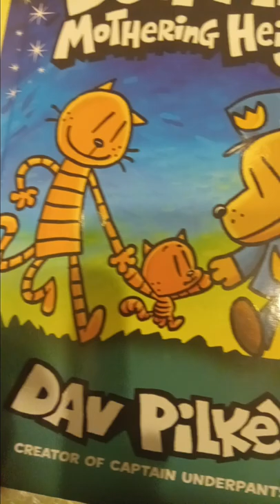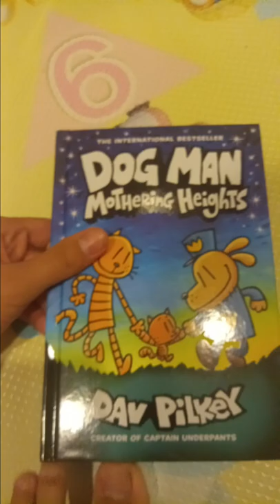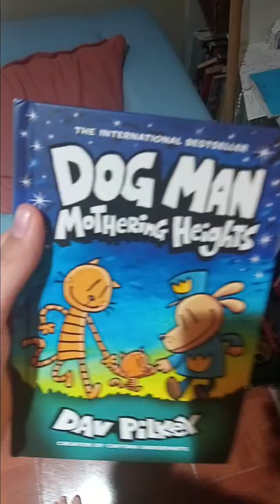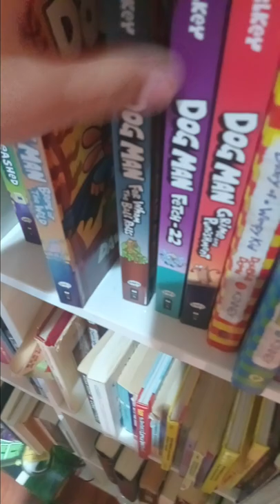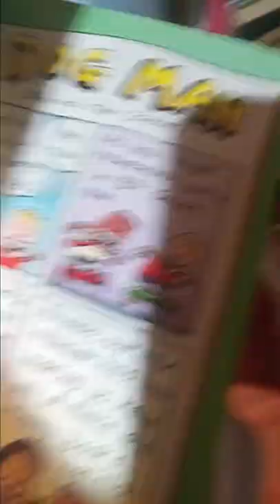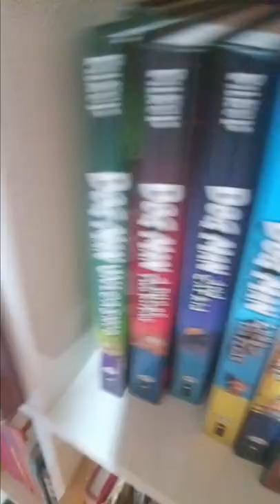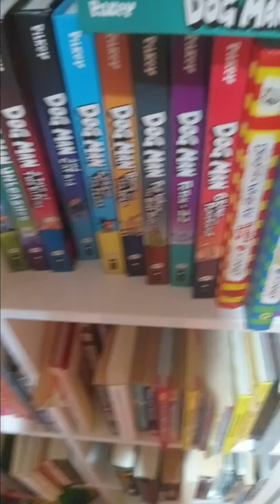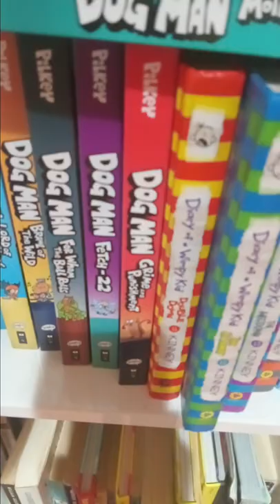Dog man analysis